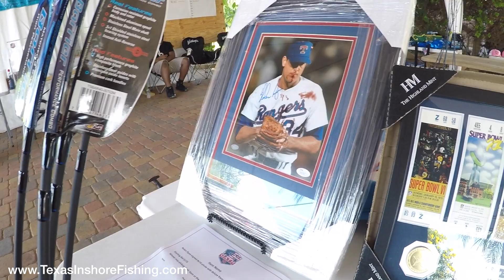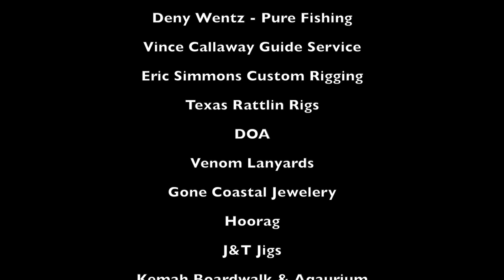Texas Oath Saltwater Fishing Tournament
The Oath Saltwater Salute fishing tournament was a huge success this year.